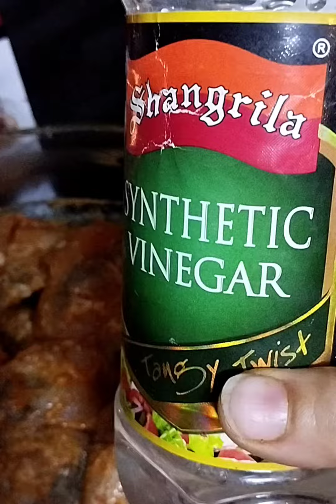Chicken Tikka Recipe |Spicy chicken Tikka |Shan Tikka Masala |تکہ بنانے کا آ سان طر یقہ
Chicken Tikka Recipe |Spicy chicken Tikka using Shan Tikka Madala |تکہ بنانے کا آ سان طر یقہ

yummy tikka # homemade tikka#chickentikka